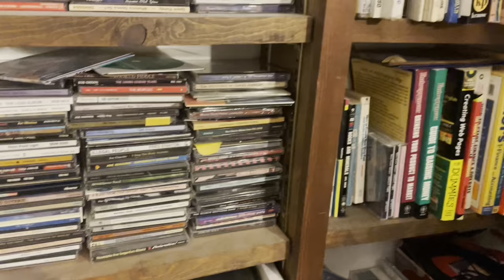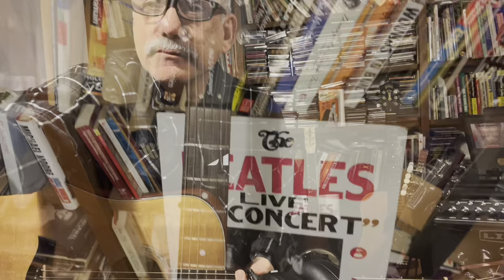Week 53 (Redo)- Quest for 1,000 Songs-Rob Lincoln Songs 832,833 + Buddy Holly cover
I rewrote the two originals this week, so this is a repost-- still the same week though they were originally written. As always two songs written this week and one cover learned.

G                                                                    C   G      C G
Walked into a nihilistic nasty diner at a quarter to ten
The hostess I never saw before said to me “it’s you again”
                  Em                                       C
She said you’ll just have to wait around
                Em                                      C   D
And she gave me a French fried frown
I thought I might begin to leave because I cannot breathe in a friendless town

The waitress appeared started to jeer with the pencil behind her ear
She asked me what I want but then she said I really can’t stand it here
Saw her sneak right out the door
Couldn’t take it anymore

B-section
Am                           D
Saw the patrons they were staring at me
Bm                                        Em
All of them looked like they were hungry
Am                                         D
One told me to go back to my country
      C                                             D
And pointed to the bathroom door – I didn’t know what for

The cook behind the counter asked me why the hell I was still here
I told him I just wanted to order a hamburger and a Schaefer beer
He said he won’t kill the cow for me
And that I should pick from column Z

B-section
I got up and left a very big tip
To the parking lot and car and seatbelt clipped to my hip
On my map this town was just a small blip
I’m driving till I get to a new town won’t stay around

I saw the mustachioed mayor on his porch wave goodbye to me
Watched the pale people in the parade lines on Main Street line up to see
I was gasping in my green car
Passed the city limits I’d soon be far
I guess it’s time to leave because I cannot breathe in a friendless town 2x

833- Chicago I’ll Go

I don’t go to Chicago to see the Lake Shore Drive 2x
Cause it’s winter in Chicago and by the water I won’t survive

I don’t go to Chicago to see that Hancock Tower 2x
To find some parking might take more than an hour

Chorus
Chicago, Chicago, I’ll go
And why I go it’s for the only love I know

I don’t go to Chicago to see those football Bears 2x
Cause Sweetness is  gone and since then I don’t care

I don’t go to Chicago to see Air Jordan play 2x
Cause he ain’t no Bull anymore that was so yesterday

Chorus

I don’t go to Chicago to see a Blackhawk game 2x
After a while all the players they look the same.

I don’t go to Chicago and sit in Wrigley Field 2x
Cause there’s too many homers not enough bases to steal

Chorus
I’m going to Chicago to see my own sweetheart 2x
Don’t matter what city can’t stand it when we’re apart 2x

Third son is a Buddy Holly cover